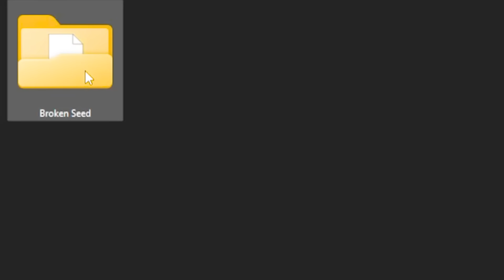Testando Seeds assustadoras do Minecraft que são realmente reais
00:00 : Se INSCREVE no CANAL!
00:10 : Deixa o LIKE !